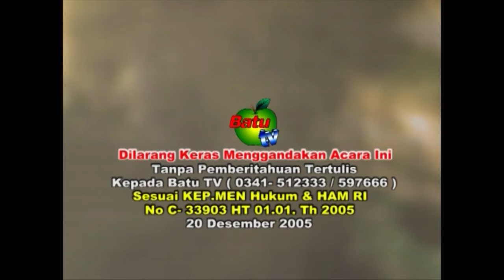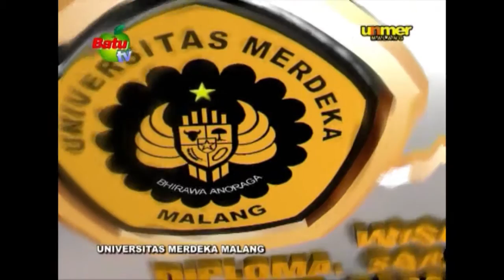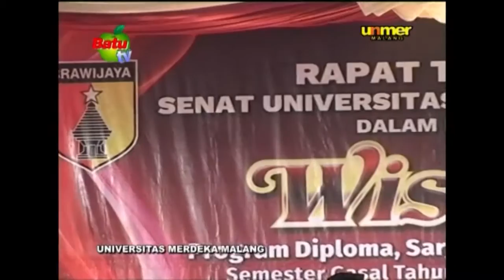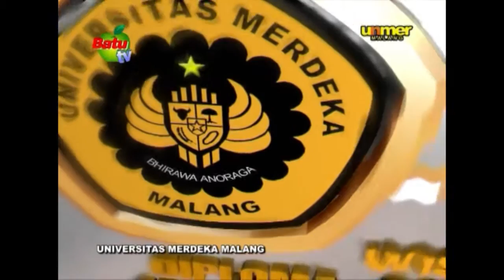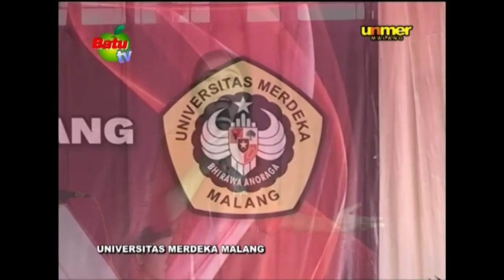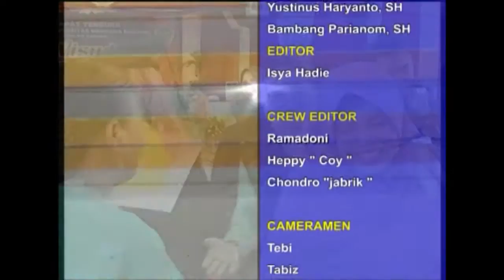UNMER Malang - Wisuda 16 April 2016.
Prosesi Wisuda Uiversitas Merdeka Malang Semester Gasal Tahun Akademik 2016/2017, ( 16 April 2016 )